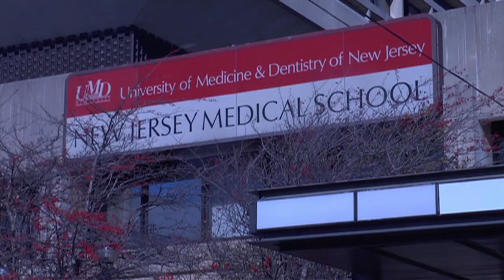Rutgers President Questioned About Controversy During Town Hall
Dr. Robert Barchi faced criticism for the handling of the basketball program controversy during a town hall meeting at Rutgers Newark that had been postponed when the scandal broke. For more New Jersey news, visit NJ Today